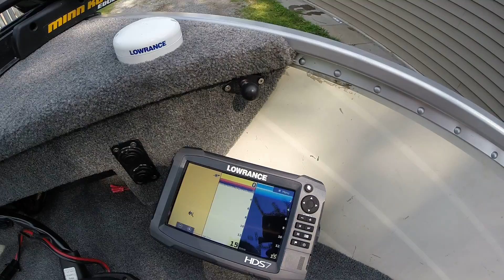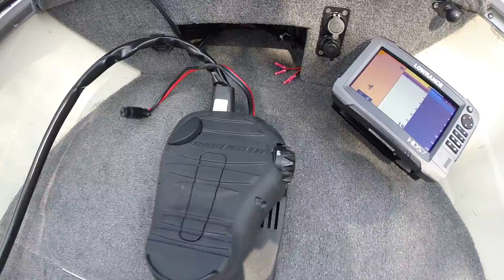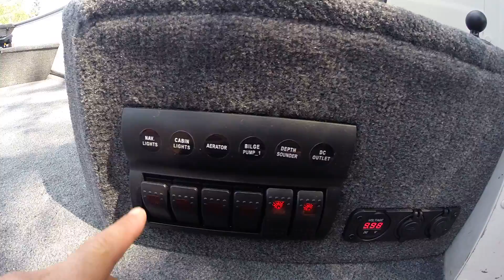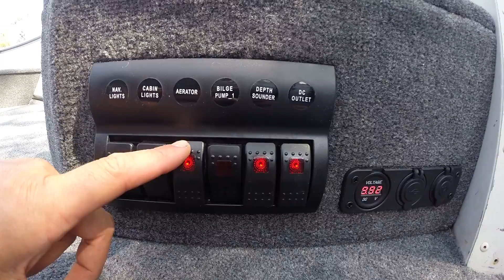The Boat in 2015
Found this video of the boat recently that I did in 2015 before the rod locker install.  There is no audio it was done for a guy who wanted to buy it but never did.